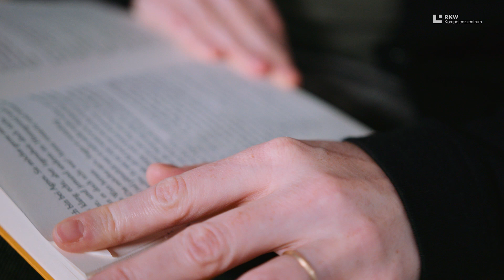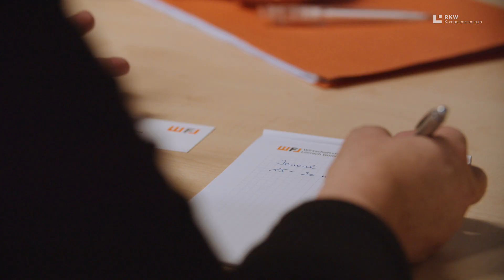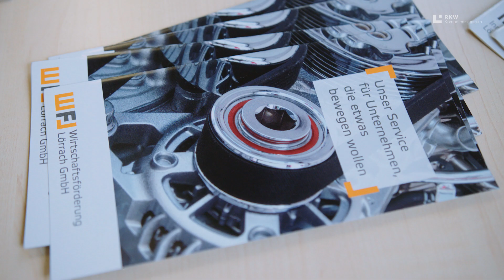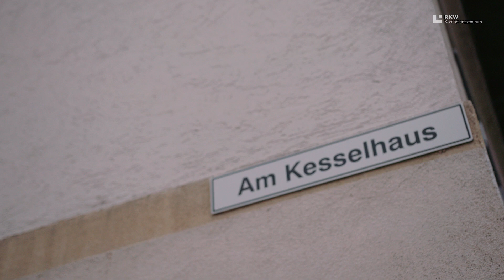Gründen in Deiner Region | Lörrach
Die Region des Dreiländerecks rund um Lörrach ist sehr gut angebunden, geprägt von vielen Sprachen und international agierenden Unternehmen. Gute Voraussetzungen also auch für viele Gründerinnen und Gründer, sich hier niederzulassen. Doch welche Herausforderungen und Fragen sind mit dem Aufbau einer Existenz eigentlich verbunden und von welchen Hilfestellungen profitieren die Gründerinnen und Gründer in einer so international geprägten Region? Das nächste Video unserer Reihe gibt Einblick in die Gründungsunterstützung am Standort Lörrach und das besondere Netzwerk in der Region.